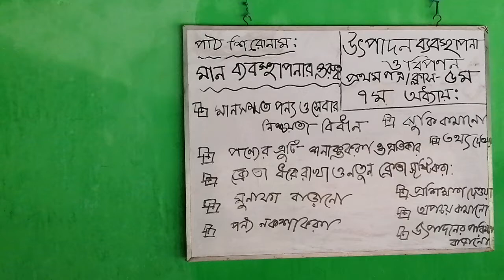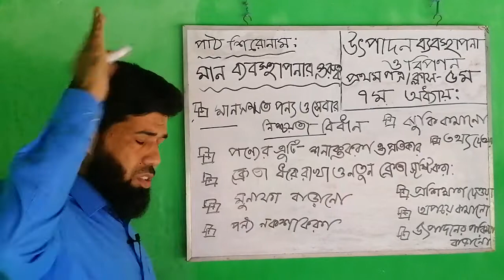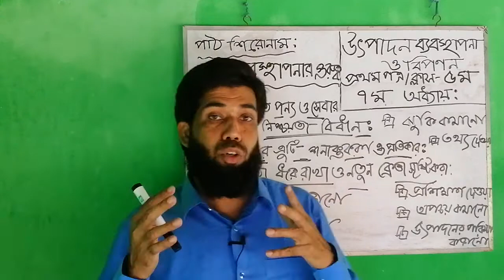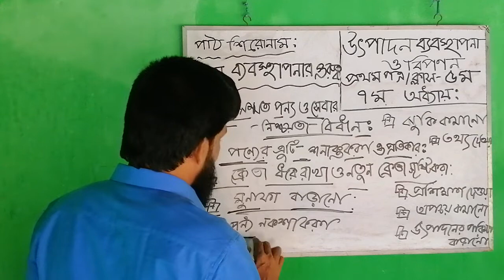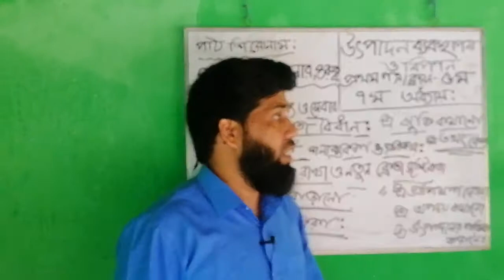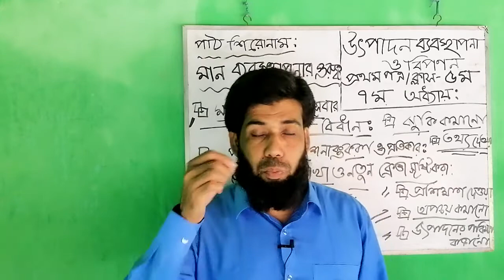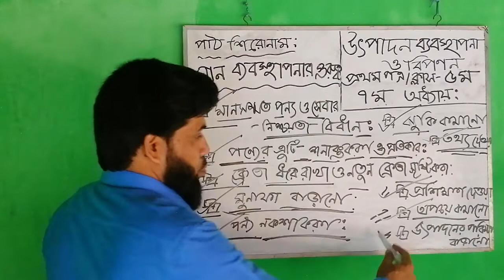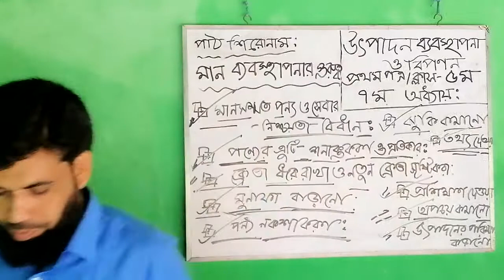এইচ এস সি উৎপাদন ব্যবস্থাপনা ও বিপণন, প্রথম পত্র/ ৭ম অধ্যায়: ৫ম ক্লাস ৭/৫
মো. একরামুল বারী
প্রভাষক (মার্কেটিং)
দুয়ারিয়া এ জি মডেল একাডেমি স্কুল অ্যান্ড কলেজ, দেবিদ্বার, কুুুমিল্লা।